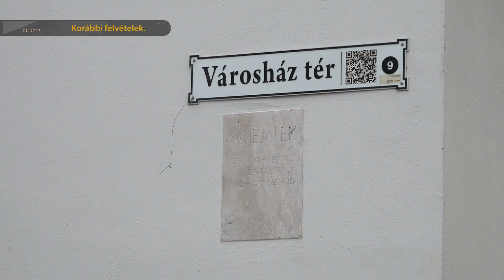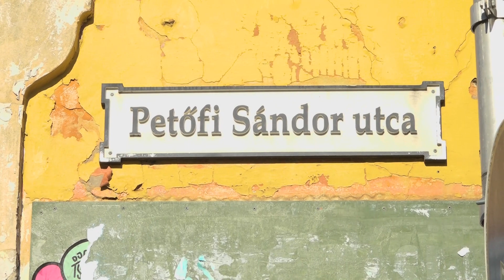Szentendre MA / TV Szentendre / 2023.02.17.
Képviselő-testületi ülés - február 22-én tárgyal a grémium
Faápolási munkálatok - Hazai Attila főkertész részletezte a februári folyamatot
Macskatartás - Dr. Reményi Blanka állatorvos szolgál hasznos tanácsokkal a cicatulajdonosoknak
Farsangi kézműves délelőtt - a farsangi időszak utolsó szombatján, azaz holnap, 10:00 órától közös alkotásra várják a családokat, gyerekeket a gyermekkönyvtárba